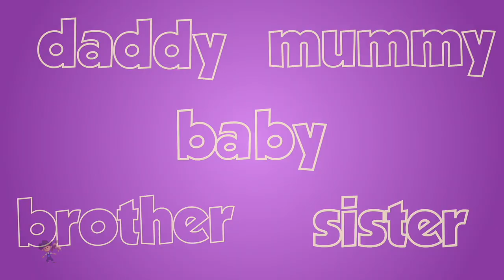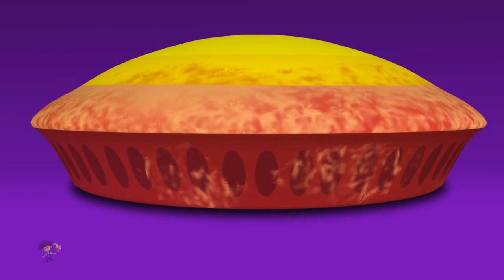Phonics Song | Alphabets Song with Little Eddie | Nursery Rhymes and Baby Songs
Learning is always fun with Little Eddie popular nursery rhymes. We bring to you some amazing songs for kids to sing along with us and have a good time. Kids will dance, laugh, sing and play along with our videos while they also learn numbers, letters, colors, good habits and more!